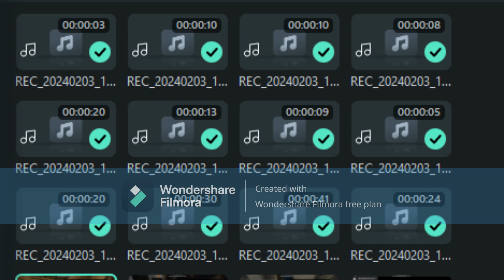Getting an avnil in Minecraft this took 2 hours and a half